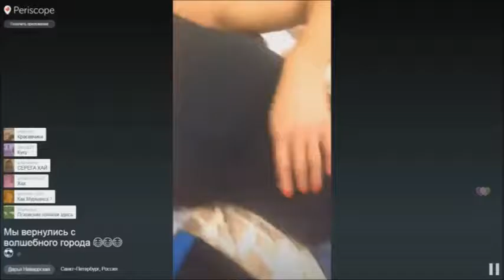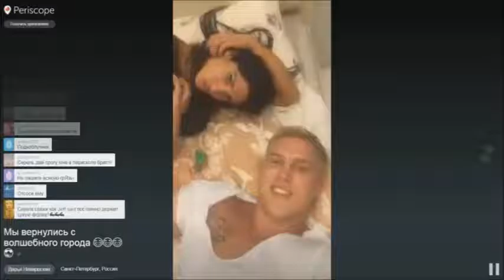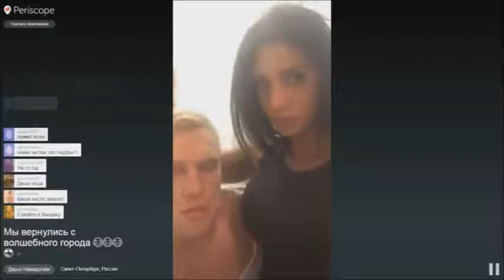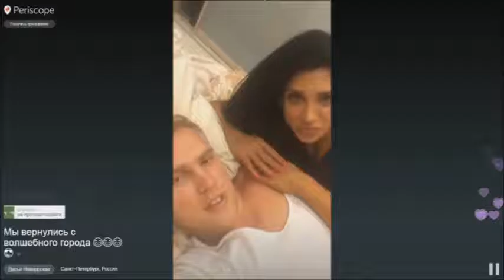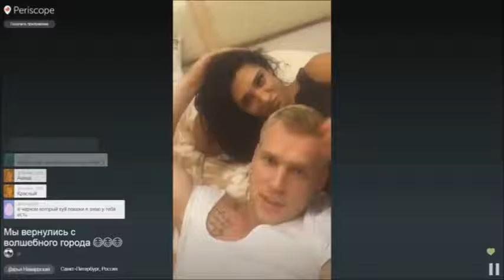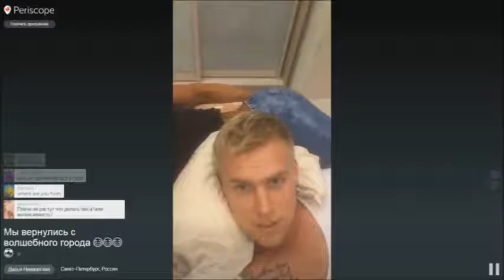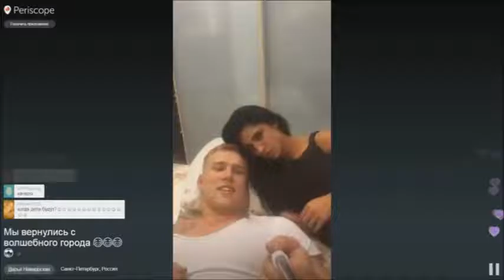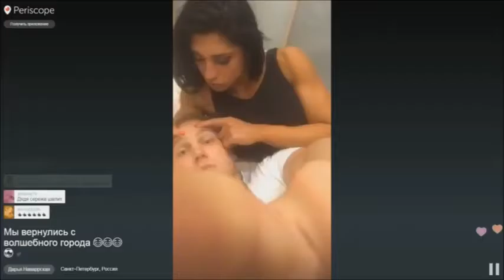СЕРГЕЙ МИРОНОВ ЗАЖИГАЕМ В ПОСТЕЛИ!!!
СЕРГЕЙ МИРОНОВ ЗАЖИГАЕТ В ПОСТЕЛИ С ДАРЬЕЙ НАВАРСКОЙ!!!